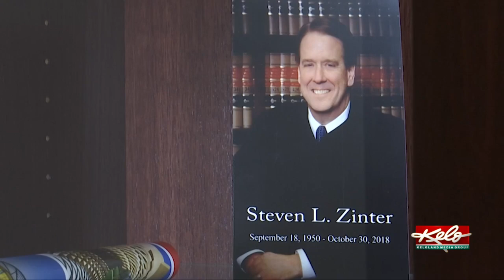Eye on KELOLAND: Excellence in law and friendship